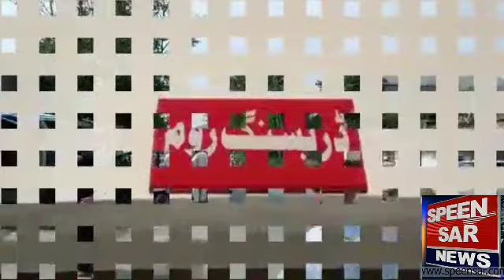2 khawateen janbahaq | traffic Hadsa | 5 afrad zakhmi | matta swat